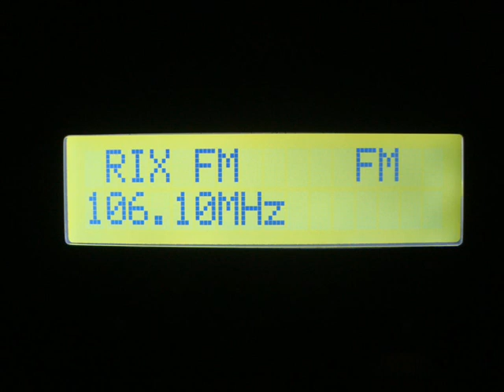Rix FM Malmö 106,1 MHz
FM reception from Germany (DX)